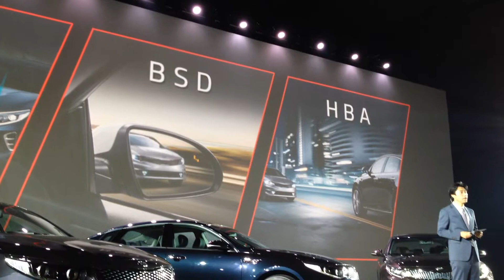기아 신형 K5 출시 - K5 라인업 및 제품 설명